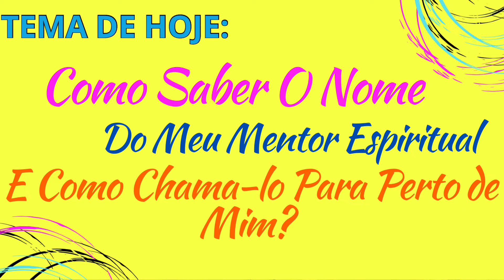COMO SABER O NOME DO MEU MENTOR ESPIRITUAL - e como chama-lo pra perto de mim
Chamamos mentores espirituais aos espíritos desencarnados que são os responsáveis, do plano espiritual, pelas diversas atividades que se realizam nas instituições terrenas, tais como as coletivas, famílias, organizações religiosas e não religiosas e pessoas.

Veja este vídeo até o final e saiba mais sobre como saber o nome do seu mentor espiritual e como você o chama para ficar perto de você.